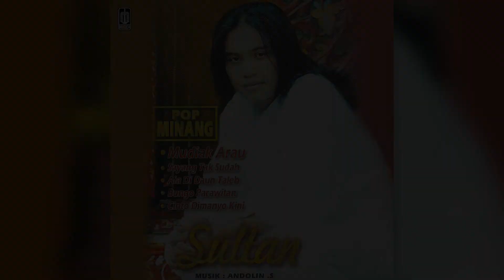Sultan - Rilakan Nan Tamakan (Official Karaoke Video)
Karaoke video by Sultan performing Rilakan Nan Tamakan
Cipt. Agus Taher